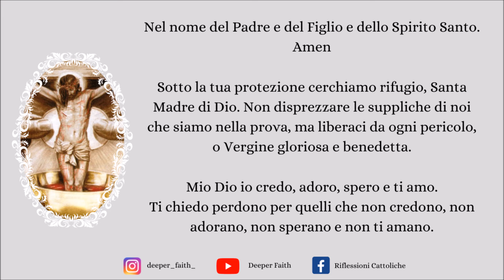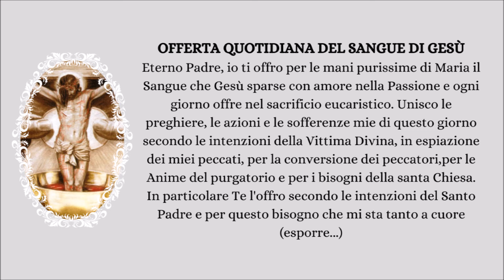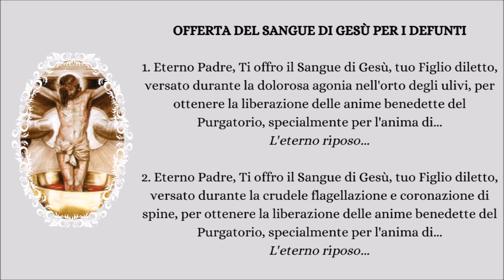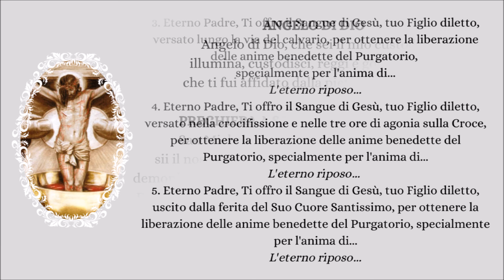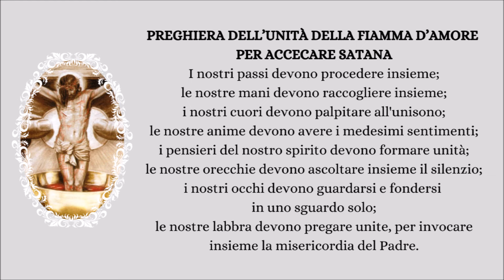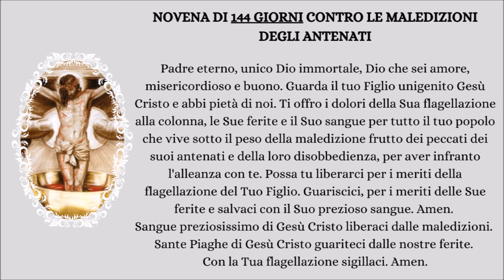Luglio: mese dedicato al Preziosissimo Sangue di Gesù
I Santi di ogni tempo hanno sempre manifestato una grande devozione nei confronti del Sangue di Gesù. San Tommaso d’Aquino affermava che “Il Sangue di Cristo è la chiave del Paradiso“. Santa Caterina da Siena sosteneva che: “Chi con la mano del libero arbitrio prende il Sangue di Cristo e lo applica al suo cuore, anche se è duro come diamantelo vedrà aprirsi al pentimento e all’amore” a sottolinearne la potenza salvifica. Diceva anche : “Nella dottrina del Sangue di Gesù, io trovo dialogo con la Divina Provvidenza”.